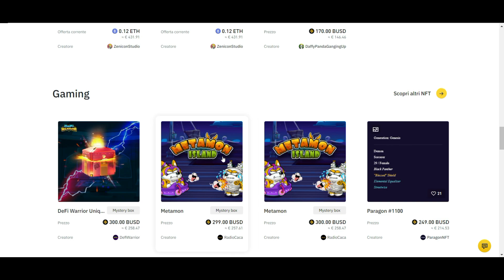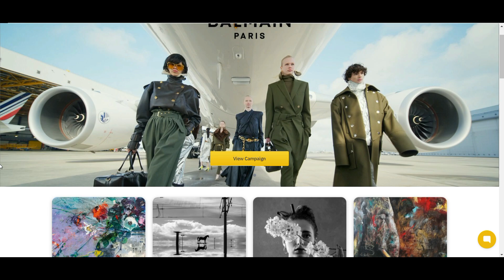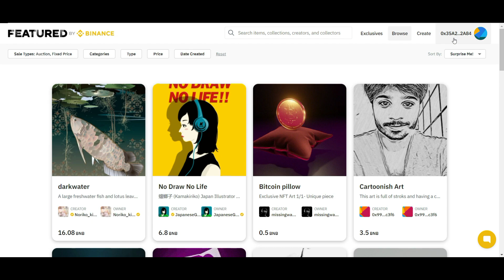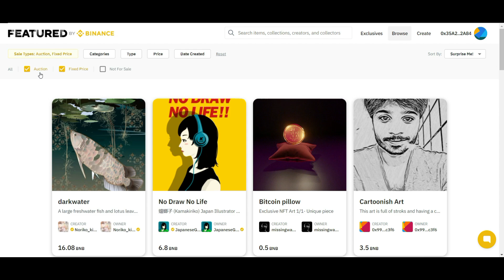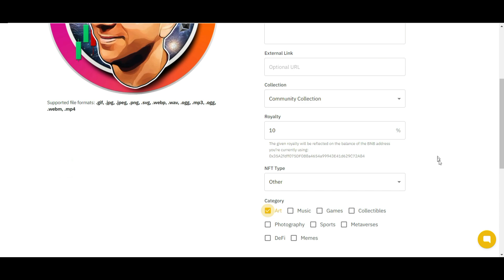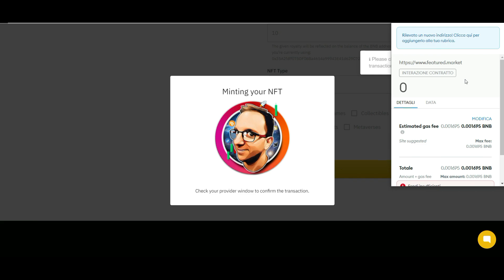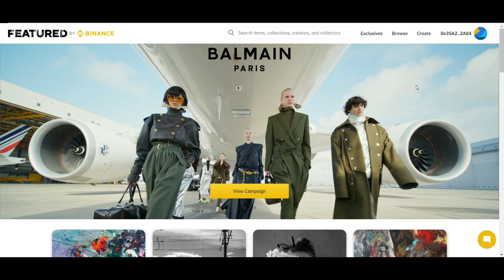Come Creare un NFT su Featured by Binance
La nostra visione è quella di fornire una piattaforma on-chain non detentiva per facilitare l'intero ciclo di vita delle NFT per i creatori, i marchi e i loro fan.

Per i creator e i brand con cui non abbiamo ancora avuto la possibilità di interagire, ci piacerebbe parlare con te.